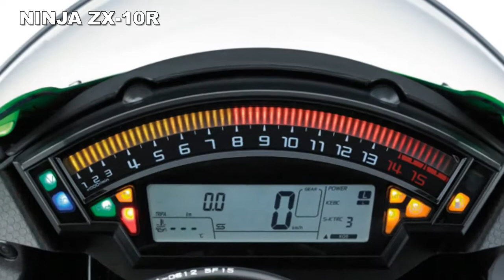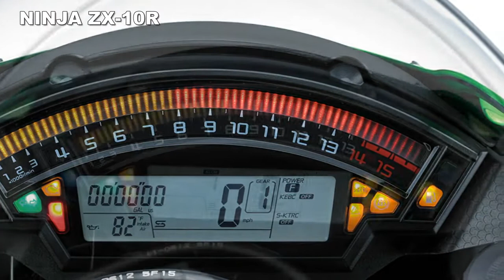2017 Kawasaki Ninja ZX-10R Super Motorcycle Sport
2017 Kawasaki Ninja ZX-10R Super Motorcycle Sport.
Kawasaki again presents a special edition for motorcycle Ninja 2017 ZX-10R. In the units that will be sold from 2017 that Kawasaki did not present a sporty look as usual, but more toward elegant.

Motorcycle latest 2017 Kawasaki Ninja ZX-10R comes with a bandage Raw Titaniun Metallic color that blends white at the top and at the bottom titanium accents.

Although predominantly white, Kawasaki did not forget about the color green as his trademark. The color was applied to the minimalist striping on the side fairing components as well as the balance free fork (BFF) in the front suspension made by Showa.

However do not expect the Japanese manufacturer that also perform changes to the engine specification flagship vehicle. 2017 Kawasaki Ninja ZX-10R still loyal to hold the engine DOHC inline four-cylinder liquid cooled 998 cc powered 197 hp / 13.000 rpm with peak torque of 112 Nm / 11,500 rpm.

No mention is how the posted price for the Kawasaki Ninja 2017 ZX-10R brightly colored. But reported on page Morebikes, a special edition of motorcycle racing that is synonymous with the World Super Bike (WSBK) that will pave premiere in Malaysia later this year.

For information, motorcycle Kawasaki Ninja ZX-10R was born in 2004. From that time until now, the wild sport motorcycle always carries a black-green color combination typical of Kawasaki Racing Team (KRT) which tend sporty and aggressive.